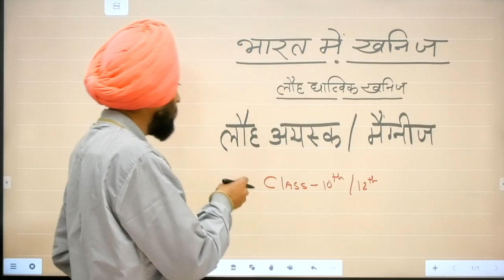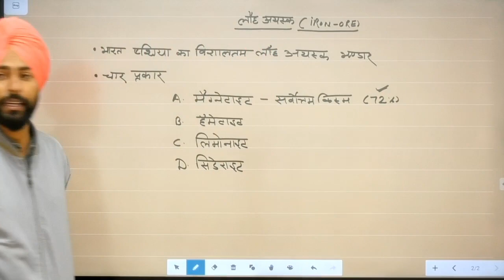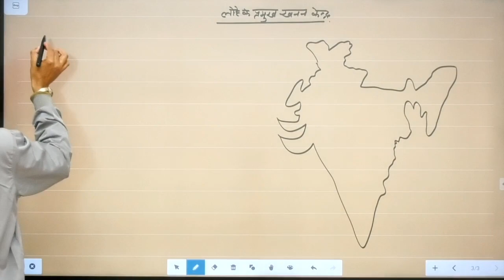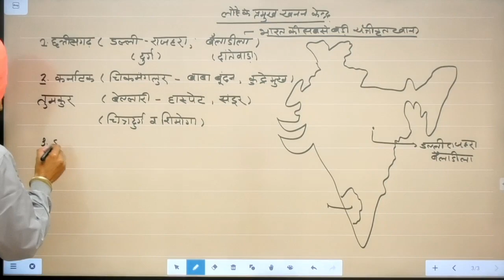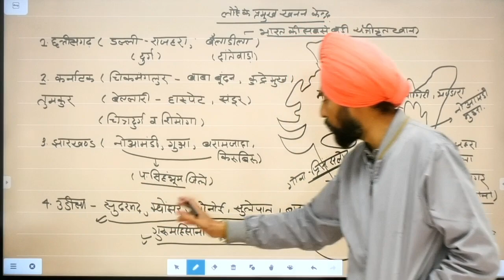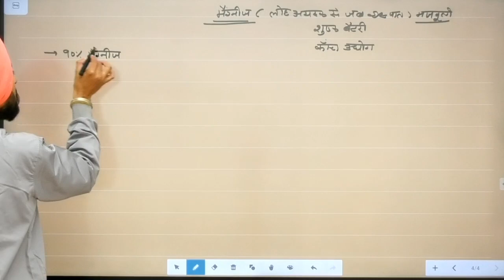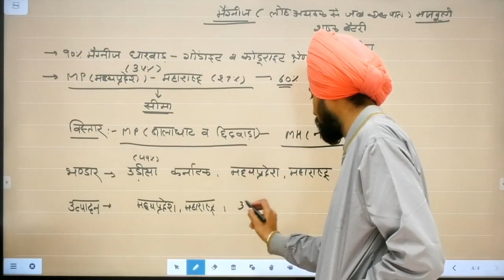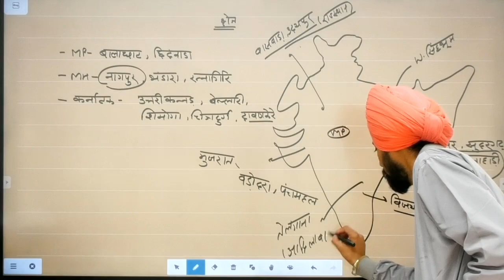भारत प्रमुख खनिज | लौह अयस्क | मैंगनीज़ |INDIA MINIRAL | IRON ORE | MANGANESE | CL-12 | CH-7 PART-2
NET-JRF IN GEOGRAPHY
ALL RAJASTHAN 106TH RANK IN RPSC SCHOOL LECTURER 2018